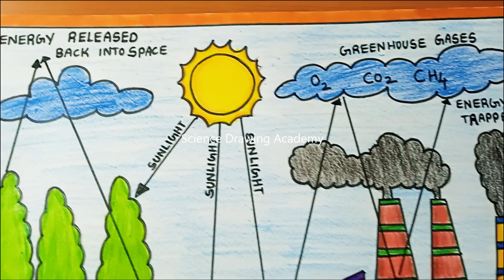global warming drawing easy method - in simple and easy steps - diy | science project academy